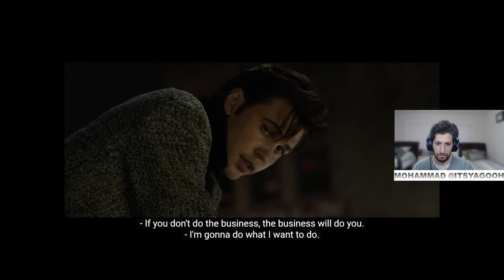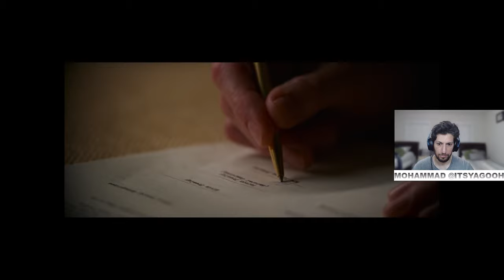THEIMPACTPLAY REACTS: Baz Luhrmann's ELVIS | Official Trailer 2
“I’m gonna show you what the real Elvis is like tonight.” Don’t miss Austin Butler and Tom Hanks in THE film of the summer. See Baz Luhrmann’s ElvisMovie only in theaters June 24. ⚡️

ELVIS is an epic, big-screen spectacle from Warner Bros. Pictures and visionary, Oscar-nominated filmmaker Baz Luhrmann that explores the life and music of Elvis Presley, starring Austin Butler and Oscar winner Tom Hanks.

A thoroughly cinematic drama, Elvis’s (Butler) story is seen through the prism of his complicated relationship with his enigmatic manager, Colonel Tom Parker (Hanks). As told by Parker, the film delves into the complex dynamic between the two spanning over 20 years, from Presley’s rise to fame to his unprecedented stardom, against the backdrop of the evolving cultural landscape and loss of innocence in America. Central to that journey is one of the significant and influential people in Elvis’s life, Priscilla Presley (Olivia DeJonge).

Starring alongside Butler and Hanks, award-winning theatre actress Helen Thomson (“Top of the Lake: China Girl,” “Rake”) plays Elvis’s mother, Gladys, Richard Roxburgh (“Moulin Rouge!” “Breath,” “Hacksaw Ridge”) portrays Elvis’s father, Vernon, and DeJonge (“The Visit,” “Stray Dolls”) plays Priscilla. Luke Bracey (“Hacksaw Ridge,” “Point Break”) plays Jerry Schilling, Natasha Bassett (“Hail, Caesar!”) plays Dixie Locke, David Wenham (“The Lord of the Rings” Trilogy, “Lion,” “300”) plays Hank Snow, Kelvin Harrison Jr. (“The Trial of the Chicago 7,” “The High Note”) plays B.B. King, Xavier Samuel (“Adore,” “Love & Friendship,” “The Twilight Saga: Eclipse”) plays Scotty Moore, and Kodi Smit-McPhee (“The Power of the Dog”) plays Jimmie Rodgers Snow.

Oscar nominee Luhrmann (“The Great Gatsby,” “Moulin Rouge!”) directed from a screenplay by Baz Luhrmann & Sam Bromell and Baz Luhrmann & Craig Pearce and Jeremy Doner, story by Baz Luhrmann and Jeremy Doner. The film’s producers are Luhrmann, Oscar winner Catherine Martin (“The Great Gatsby,” “Moulin Rouge!”), Gail Berman, Patrick McCormick and Schuyler Weiss. Toby Emmerich, Courtenay Valenti and Kevin McCormick executive produced.

A Warner Bros. Pictures Presentation, A Bazmark Production, A Jackal Group Production, A Baz Luhrmann Film, “Elvis” will be distributed worldwide by Warner Bros. Pictures. It is set to release in theaters in North America on June 24, 2022, and internationally beginning 22 June 2022.